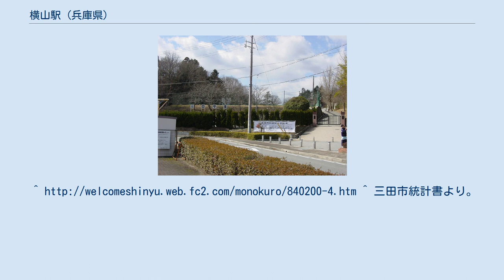横山駅 (兵庫県)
横山駅（よこやまえき）は、兵庫県三田市南が丘二丁目にある、神戸電鉄の駅。
標高167m。
 神戸電鉄三田線・公園都市線の列車が発着する。
当駅は公園都市線の起点であり、公園都市線の0キロポストも設置されているが、公園都市線の列車はすべて三田線を経由して三田駅に発着する。
三田線は当駅から三田駅まで複線、当駅から田尾寺駅までは単線となる。
 ホームには1、2番線ともLEDによる行先表示器が設置されているが、1番線のものは、特急が廃止されて隣の三田本町駅を通過する列車がなくなったため（三田本町は横山 - 三田間の唯一の中間駅）、種別にかかわらず「普通」と表示される。
 駅前にはロータリーが設置されているが、バス停はなく、タクシー乗り場にも客待ちをするタクシーの姿はない。
 三田学園中学校・高等学校の最寄り駅であり、三田学園が市外からの通学者が多いことも手伝って、朝には駅は三田学園の学生でごったがえす。
三田学園前という当駅の別称も駅名盤や車内のアナウンスで用いられている。
 駅では他に、三田線と公園都市線とを相互に乗り継ぐ客が多い。
神戸電鉄は、通しの料金で乗れる公園都市線各駅と神戸間を除き、三田対神戸間の競争力が低く、三田線を通しで乗る客は少ないため、当駅で乗客の大半が入れ替わってしまう。
 当駅には公園都市線の開業を記念したモニュメントが2か所に設置されている（下画像参照）。
1つは掘割面にコンクリートで造形されており、構内からでないと確認しにくい。
もう1つはロータリーの隅に設置されている。
 三田側から駅を見る 正面のトンネルは公園都市線で、左へカーブする線路が三田線 掘割の部分に島式1面2線のホームを持つ橋上駅だが、周辺の土地は起伏が激しいため、駅の北側からは地上駅のように見える。
入線する列車は最大4両だが、ホーム有効長は5両分用意されている。
エレベーターは構内に一基設置されている。
 当駅から三田側は三田線・公園都市線共用の複線となるが、新開地・ウッディタウン中央側では単線の線路二本がそれぞれ別方向に向かって延びている。
このため、日中の公園都市線の列車と早朝・深夜の三田線の一部の列車は当駅で交換する。
当駅から新開地方面へ延びる線路は急カーブを描き、そのため新開地方面へ発着する列車は徐行する。
公園都市線は駅を出るとすぐトンネルに入るが、2番線には直線状に線路がつながっているので、公園都市線からの三田行の列車は速度を落とさずに入線してくることが多い。
2番線新開地・ウッディタウン中央側にある安全側線は、当駅 - 田尾寺間の複線化の準備と考えられるが、複線化の目途は立っていない。
三田側にも渡り線が設置され、三田方面からの列車の折り返しができるようになっている。
 神戸電鉄の車両の行先表示幕には「横山」のものが用意されているが、現在各方面とも横山駅を始発・終着とする列車の設定はない。
 単線時代も島式ホームを持ち、今よりも高台にあった。
 1番線・2番線とも公園都市線を含めた3方向からの入線に対応しており、1番線からは新開地方面・ウッディタウン中央方面への発車も可能。
 三田学園（横山門側） 三田市の市街地の外れにあり、住宅は多い。
 2019年度の1日の乗車人員は2,397人。
 ^ a b c d e f g h i j k 『兵庫の鉄道全駅 私鉄・公営鉄道』神戸新聞総合出版センター、2012年12月10日、177頁。
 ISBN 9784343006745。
 ^ a b c d e f g 曽根悟（監修）『週刊 歴史でめぐる鉄道全路線 公営鉄道・私鉄』14号 神戸電鉄・能勢電鉄・北条鉄道・北近畿タンゴ鉄道、朝日新聞出版分冊百科編集部（編集）、朝日新聞出版〈週刊朝日百科〉、2011年6月19日、7・11-13頁。